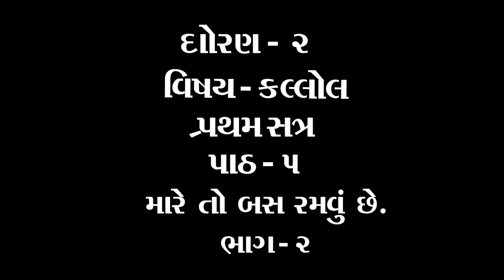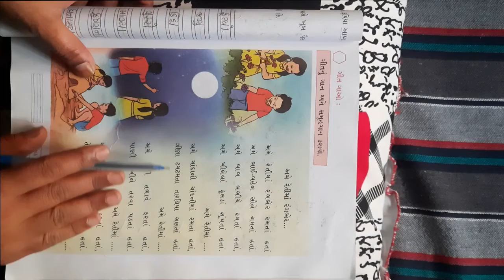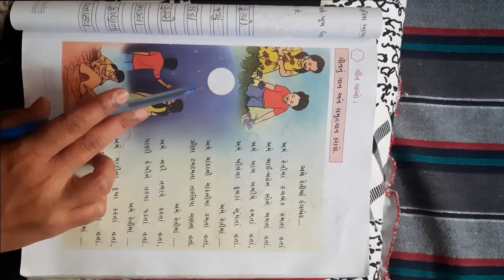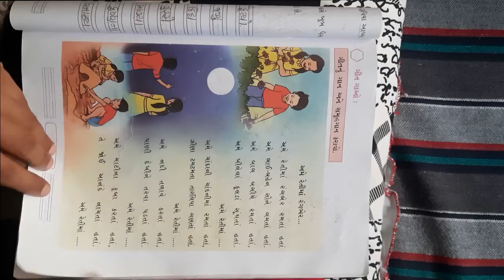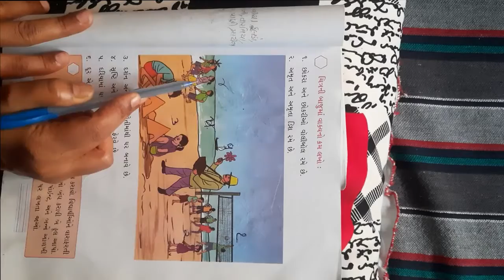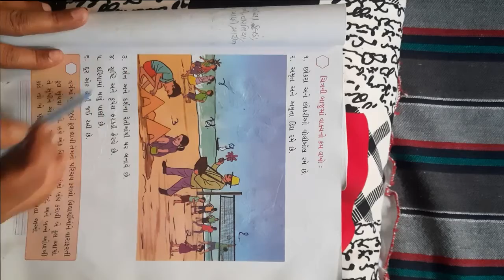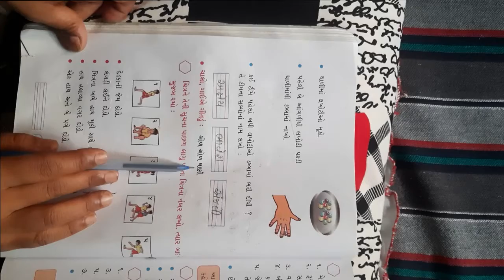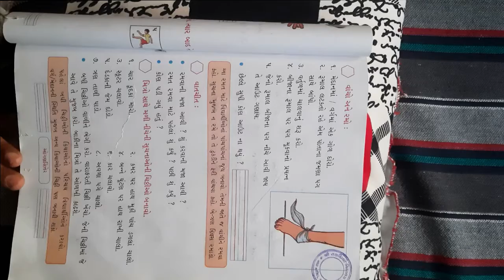ધોરણ ૨ વિષય કલ્લોલ પાઠ ૫ મારે તો બસ રમવું છે ભાગ ૨